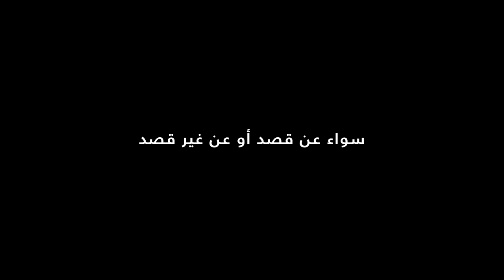ضمان الجودة: اختبارات التحمل تحت الماء